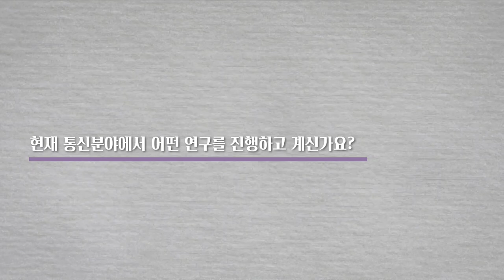[석학인터뷰] 최준일_ 4G, 5G, 6G??? 그래서 그게 뭔데?! | 2020 봄 카오스강연 '첨단기술의 과학'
[석학인터뷰] 4G, 5G, 6G??? 그래서 그게 뭔데?! | 최준일 카이스트 전기 및 전자공학부 교수 |  2020 봄 카오스강연 '첨단기술의 과학'

최준일 교수님과 함께하는 봄 카오스강연 '첨단기술의 과학'이 4월 8일 오늘 저녁 7시!! 생중계됩니다!